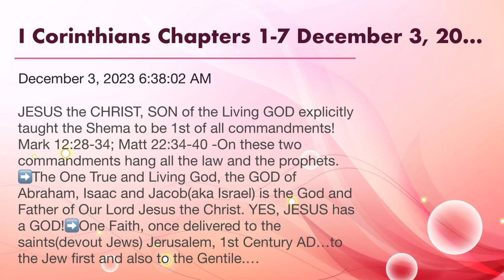I Corinthians Chapters 1-7 December 3, 2023 6:38:02 AM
JESUS the CHRIST, SON of the Living GOD explicitly taught the Shema to be 1st of all commandments! Mark 12:28-34; Matt 22:34-40 -On these two commandments hang all the law and the prophets. ➡️The One True and Living God, the GOD of Abraham, Isaac and Jacob(aka Israel) is the God and Father of Our Lord Jesus the Christ. YES, JESUS has a GOD!➡️One Faith, once delivered to the saints(devout Jews) Jerusalem, 1st Century AD…to the Jew first and also to the Gentile.

One Faith for all of us -we the people, Jew and Gentile made ONE in the Lord’s Messiah!

More information can also be found on the Community and About sections of Our YouTube Channel.

The Book of I Corinthians Chapters 1-7